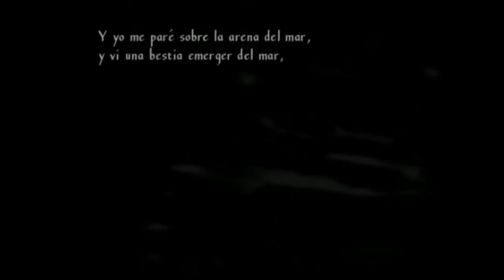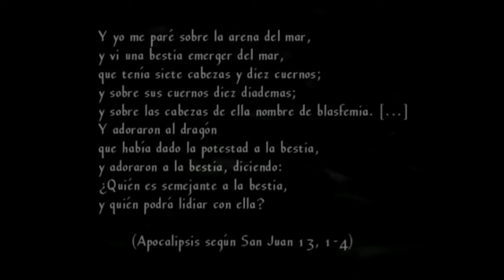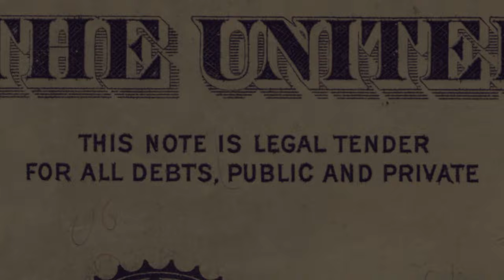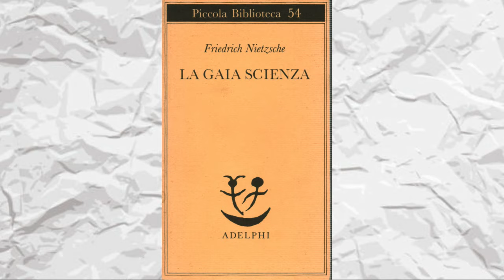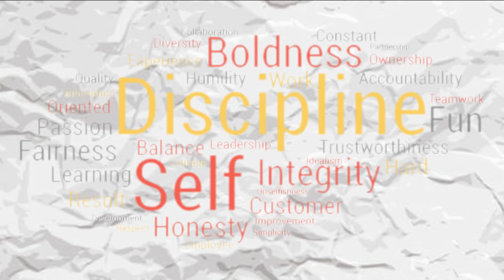MONSTER (2004) Análisis Johan Liebert . (VER HASTA EL FINAL) | La filosofía de Naoki Urasawa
Análisis del anime y manga de Naoki urasawa de 2004. En mi opinión personal, uno de los TOP mejores animes de la historia.

Recomiendo ver este video del canal Esquizofrenia natural
MONSTER: La Persistencia del MAL - Análisis

Criticism, comments, coverage, education, scholarships, and research.

以下のような目的のために「公正使用」のために作られています。
批判、コメント、報道、教育、奨学金、そして研究。
公正使用とは、著作権法によって認められている、そうでなければ侵害している可能性がある使用です。
非営利目的または個人的な使用は、公正な使用を支持してバランスを崩します。